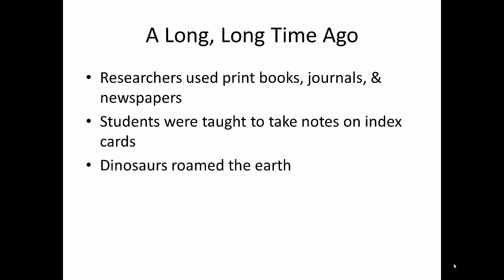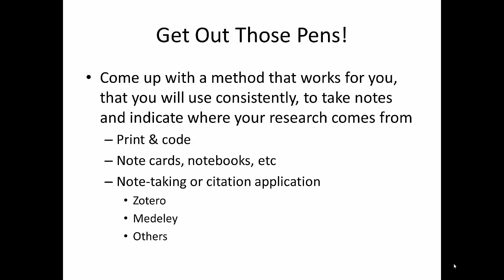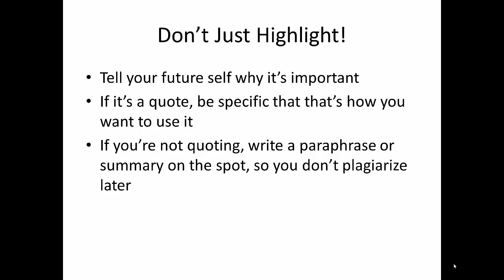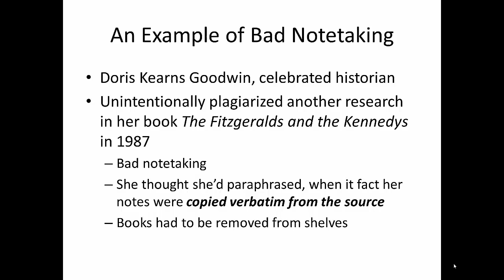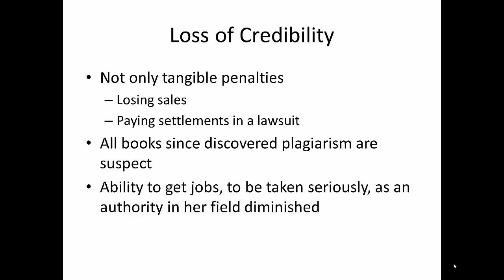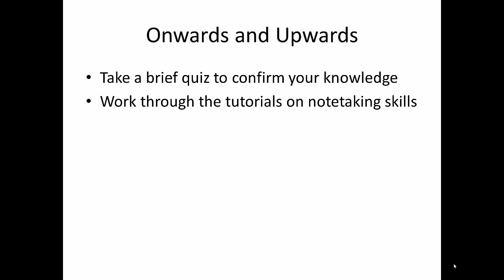Getting it Down